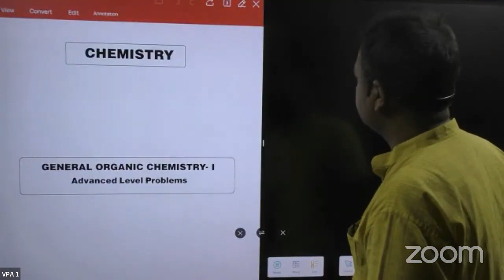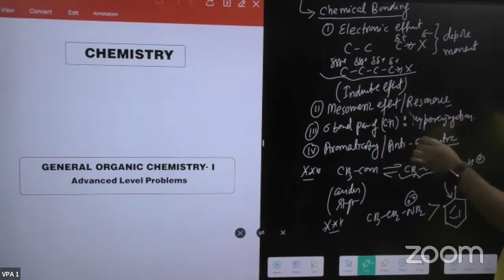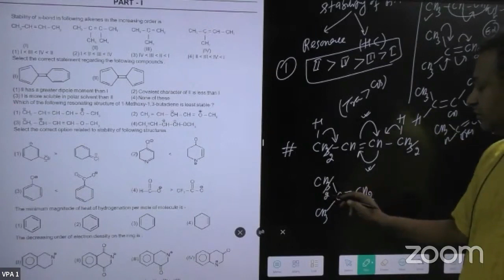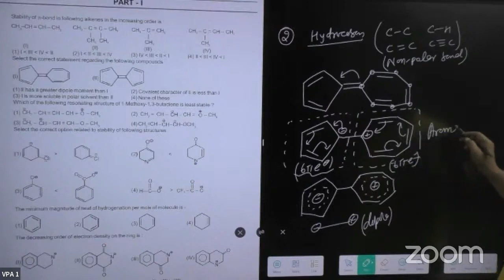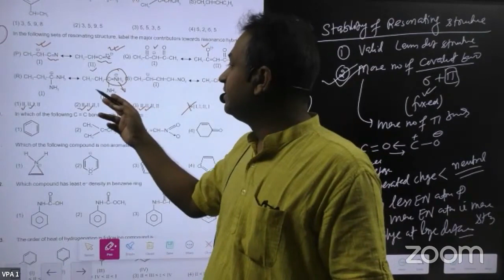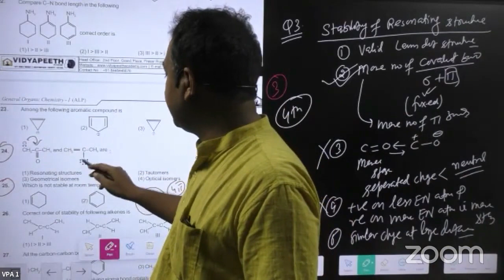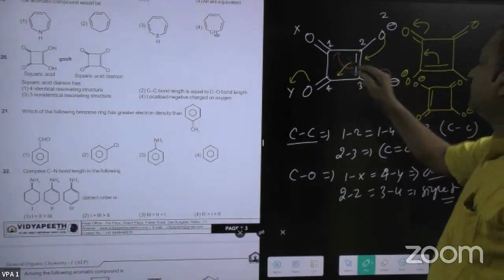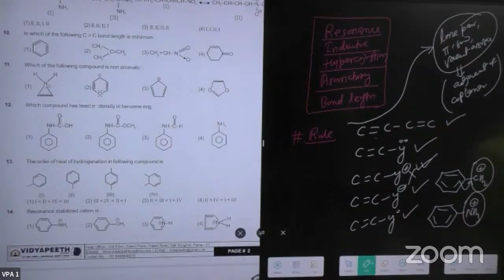ALP GOC for Class 12(A0) on 10th June 23